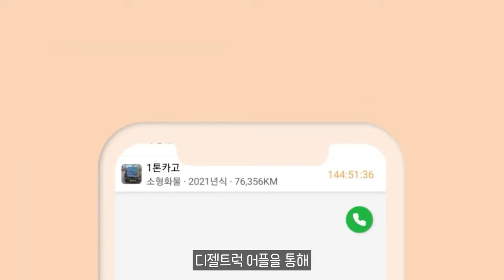전 세계 660대 한정 더 뉴 아우디 RS 6 아반트 GT 공개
11.5톤 12.5톤 14톤 14.5톤 16톤 17톤 18톤 21톤 22.5톤 25톤